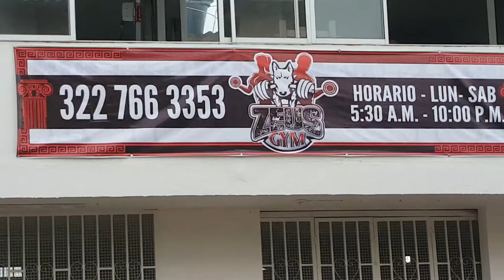Zeuz-Gym de Fabián Cabeza